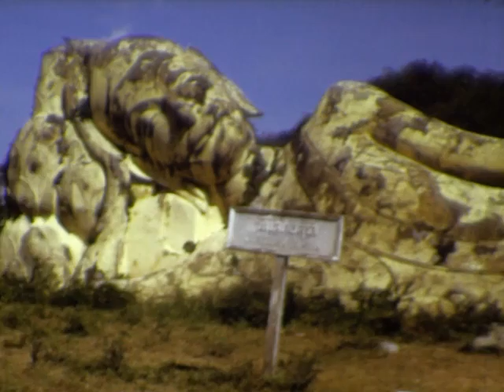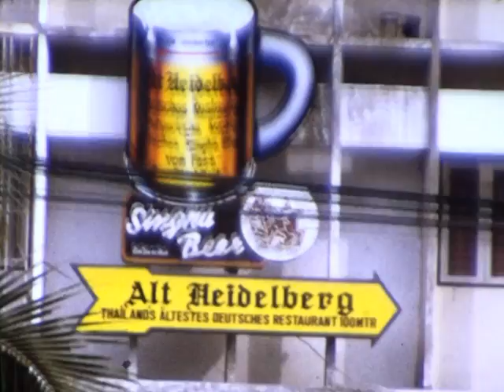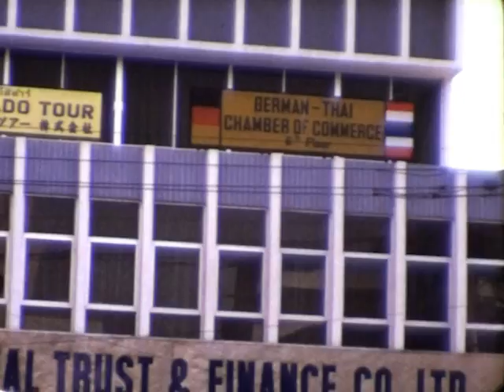(Super 8) Thailand in 1973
This video was shot in Thailand using a Super 8 camera in 1973.